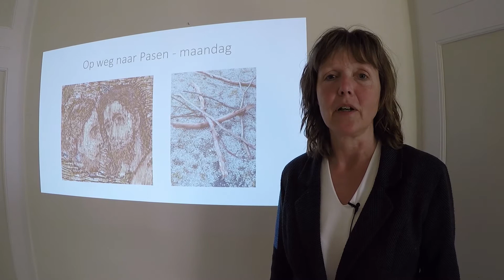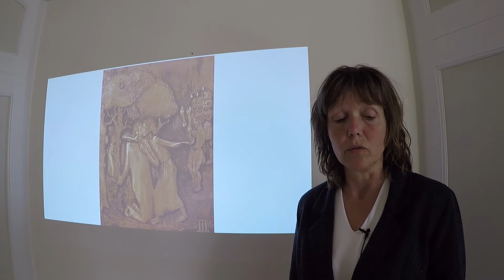Maandag - Kus van Judas